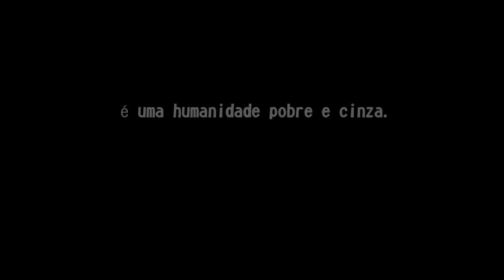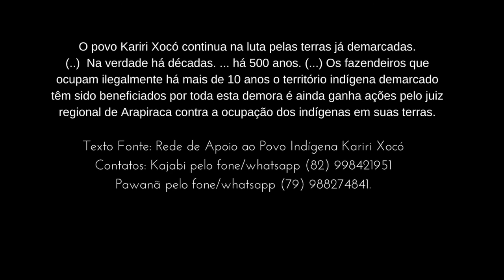Festiclown pela Terra - capsula 2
Festiclown pela Terra de 30 de junho a 30 de agosto de 2016. Brasil.

As imagens foram capitadas durante os 3 dias de festival na aldeia Kariri-Xocó em Porto Real do Colégio em Alagoas, Brasil.

Os Kriri-Xocó tem direito a +- 4.700,00 hectares de terras já declaradas. Atualmente eles só tem +-700,00 hectares regularizados.

Cansados de esperar por anos o governo regularizar as terras que são suas por direito, eles decidiram retomar as terras para tentar agilizar o processo dentro do Governo Federal.